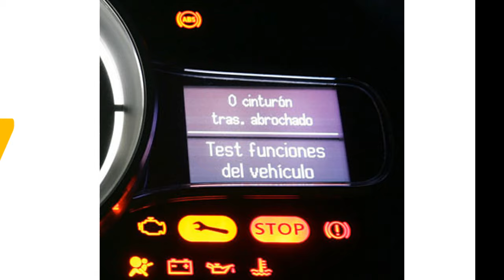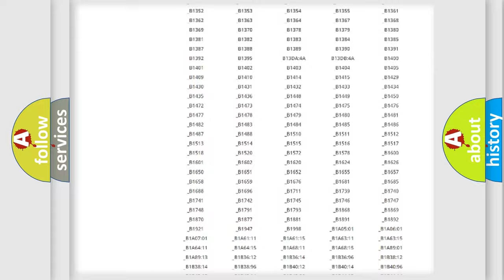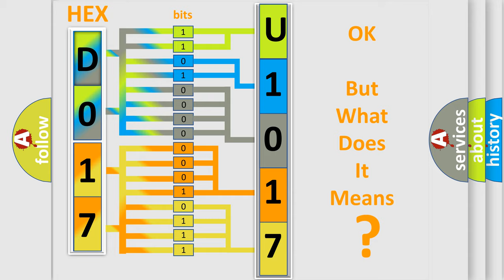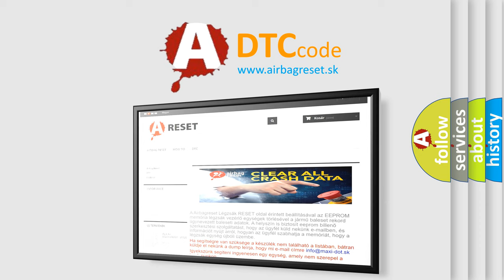DTC Saturn U1017 Short Explanation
Contents:
0:21 Basic DTC analysis according to OBD2 protocol standard.
1:48 Insight into programming
2:58 A diagnostically understandable description of the Diagnostic Trouble Code
3:05 Basic error definition

Make:
Saturn
Code:
U1017
Definition:
Center High Mounted Stop Lamp (CHMSL) Circuit
Description:
The ignition is ON.The stop lamps must be commanded ON.
Cause:
The BCM detects a short to ground in the CHMSL relay control circuit when the stop lamps are commanded ON.